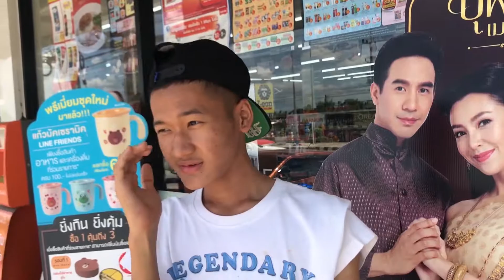Save Choice | ROY Media Production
This is the education film on Sexual Reproductive Health in order to  have many options of save choice for teenager.
The film had created by peer and music youth during ROY team conducted media production workshop for them under the project Rays of Youth and Health (SRHR) supported by Plan international. Our youths were tried hard the best and great effort in media production.
Please give us comment what you have learned from this film and share the link for the adolescence to know trick on sex education message.
Thank for supporting us!